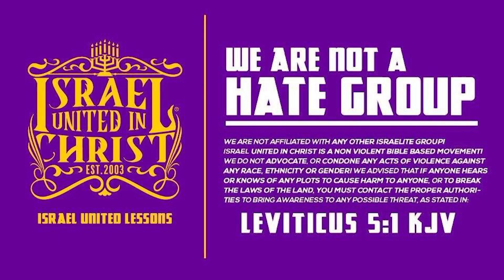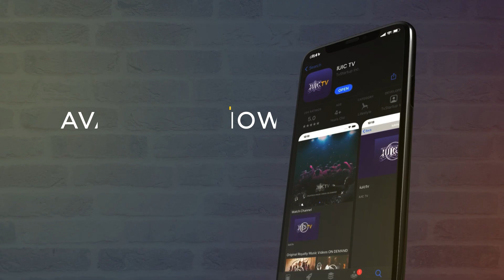IUIC The Simplicity of Saul & The Cruelty of Cain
Featuring: Captain (2000) Isaac

Primary Contact Person: Deacon Isaac
Secondary Contact Person: Captain Lemuel